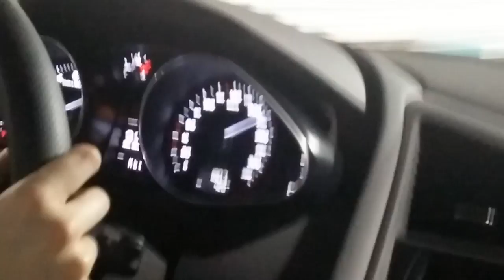Hotlap with Rahel Frey in Audi R8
Amazing hotlap with the amazing Rahel Frey onboard an Audi R8 at the Yas Marina Circuit!